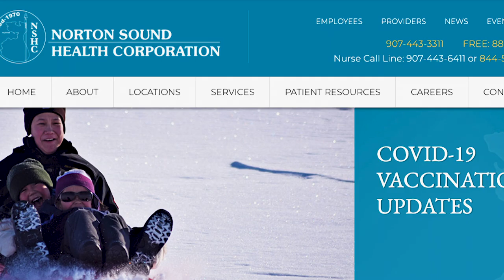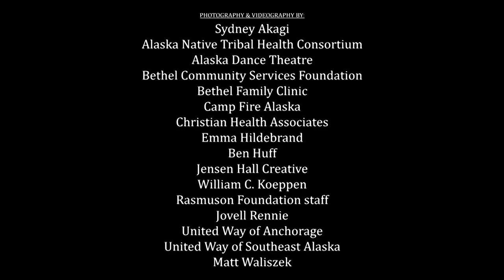Rasmuson Foundation 2021 Annual Letter to Alaska video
What are you holding onto? Our team shares the challenges — and good things — from 2020.